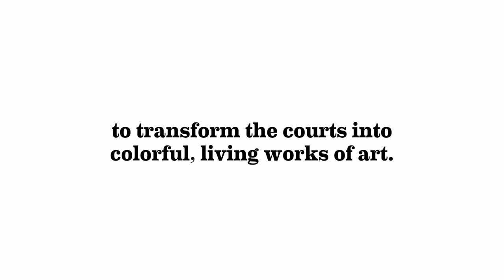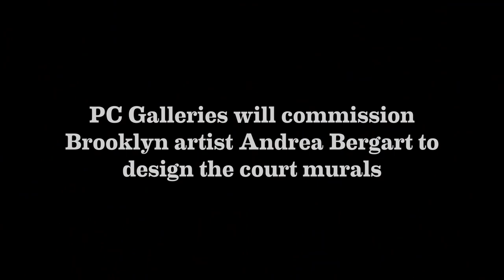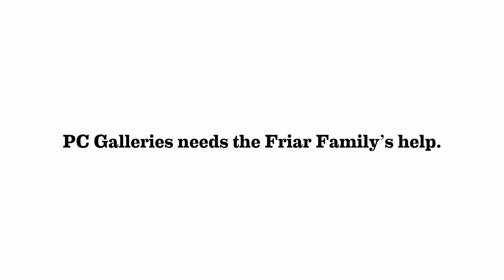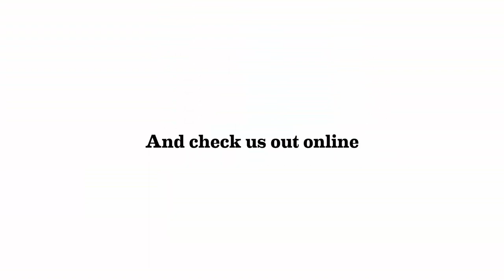My HomeCourt 2020 - Information and Call for Friar Family Volunteers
In September 2020, Providence College Galleries [PC–G], in collaboration with Providence College alums and current students, will unveil a newly constructed outdoor public basketball court at Cranston Street Tot Lot on the city’s West side. The basketball court will feature a court mural by renowned artist Andrea Bergart. We need the Friar Family's help!

Video courtesy "The Furnace," fueled by The Concentric HX.